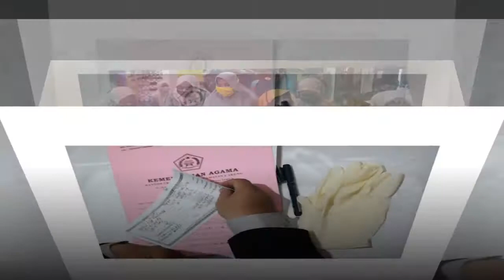The Wedding Of Heni & Dedi 6 Juni 2020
15 Juta
1. Pelaminan Dekorasi Bunga Segar
2. Karpet Jalan
3. Kotak Uang 1 set
4. Tenda Plafon 60 m
5. Meja prasmanan 1 set, Gubugan 1
6. Meja terima tamu 2
7. Pemanas lauk 5, Sangku nasi 1
8. Piring, Sendok, Garpu @ 150
9. Kursi lipat 100
10. Janur 1 pasang
11. RIAS & BUSANA PENGANTIN 3X
12. RIAS & BUSANA ORANG TUA 2 PASANG
13. RIAS & BUSANA TERIMA TAMU 4 ORANG
14. Kipas angin air 1 buah
15. Undangan 300
16. Souvenir 300
17. Foto ( 1 Album kolase 22 halaman) & Video Shooting (@dvd)
18. Cetak foto perbesar uk 30x40cm Plus Bingkai
19. BONUS PREWEDDING INDOOR

Galeri Kami
Arti Wedding Service
JL. Bintara 8 No 142, Bekasi Barat